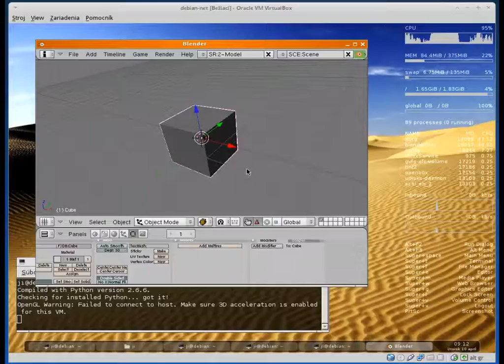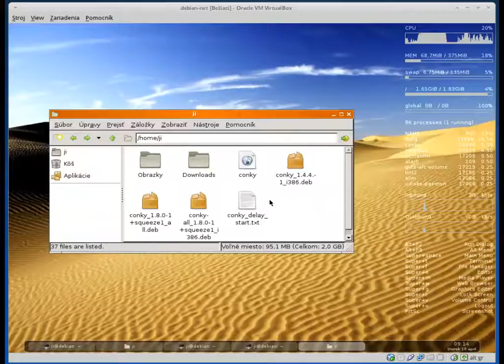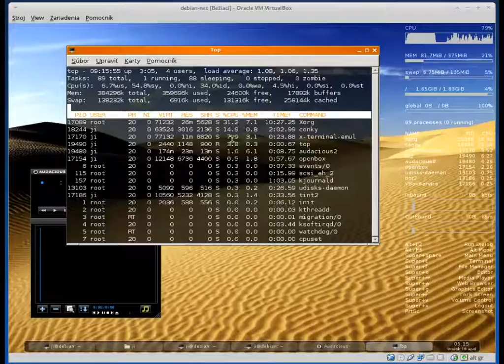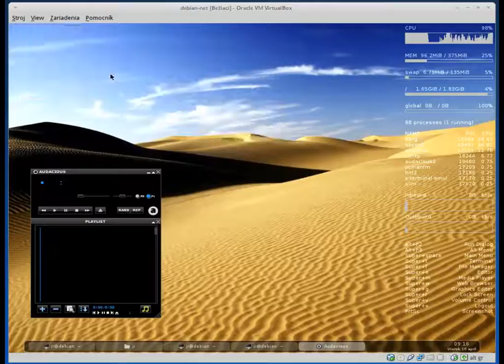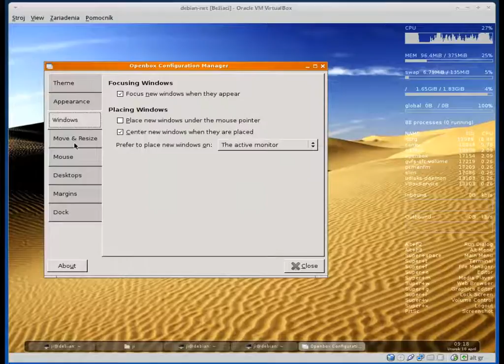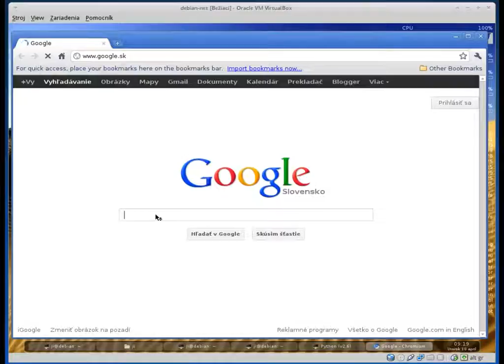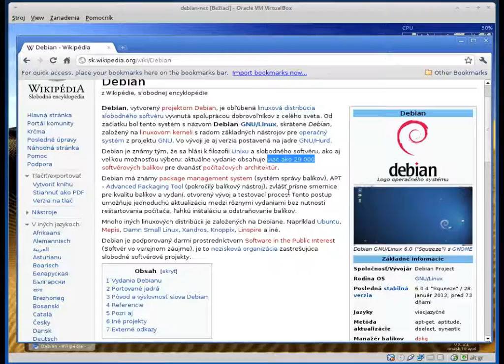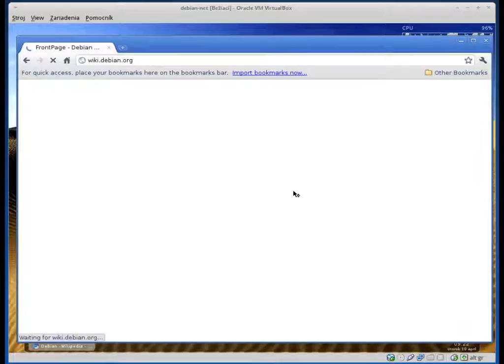Debian 6 - minimal netinstall (Virtualbox)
HW: Toshiba NB100 netbook, cpu intel Atom 1.6 GHz dual core, 1 GB ram, 160 GB hdd, wifi, lan, bluetooth, web cam, windows xp sp3 cz original. Now Linux Xubuntu 11.10 oneiric ocelot, xfce4.8 free OS.
SW: VirtualBox inside is Debian 6 netinstall OS + Openbox + conky + tint2 panel

Music: mrstanlez - 1st song no.12 - we are free 2005, 2nd. song no.02 - inferno 2011